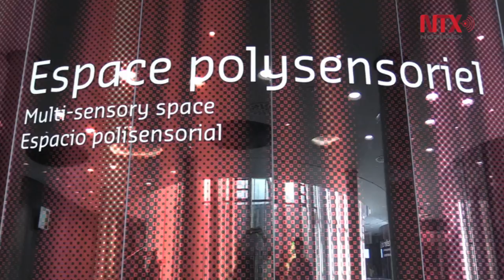Productos de todo el mundo “habitan” en Ciudad del Vino de Burdeos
Espacio único, moderno y lúdico, “la Ciudad del Vino”  en  Burdeos, Francia,  ofrece decenas de vinos del mundo